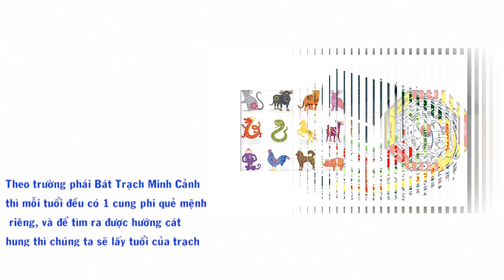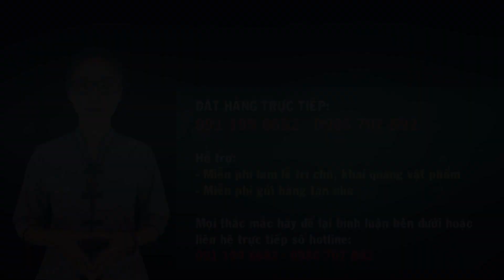ẤT MÙI - 1955 Ở NGÔI NHÀ HƯỚNG ĐÔNG BẮC PHẠM PHẢI HỌA HẠI VÀ NHỮNG ĐIỀU BẠN CHƯA BIẾT CÁCH HÓA GIẢI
Xem thêm:

1.Mặt dây chuyền đá thạch anh cho 12 Con Giáp

Dịch vụ cung cấp:

1. Tư vấn phong thủy nhà cửa, văn phòng, công ty - Bao gồm lập hồ sơ thiết kế kiến trúc

2. Tư vấn phong thủy nhà máy, quy hoạch khu đô thị

3. Tư vấn Phong thủy nhà thờ, đình, chùa, miếu, phủ

4. Tư vấn Tứ trụ, bát tự, Tử vi

5. Dịch vụ đặt tên công ty, tên thương hiệu, Logo nhận diện thương hiệu

6. Cung cấp Vật phẩm phong thủy, pháp khí phong thủy, Nguyên liệu - vật tư sản xuất - chế tác Vật phẩm phong thủy.

7. Dịch vụ xem ngày cưới hỏi, khai trương, ký hợp đồng.

8. Dịch vụ khai quang, điểm cốt, nạp khí cho vật phẩm phong thủy